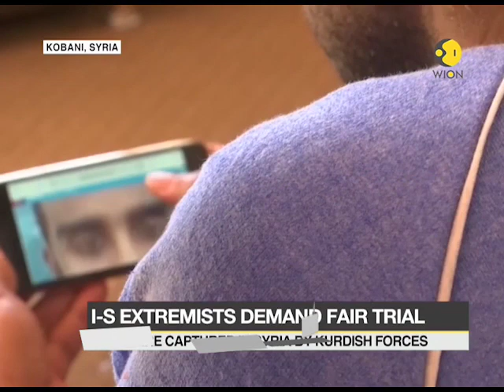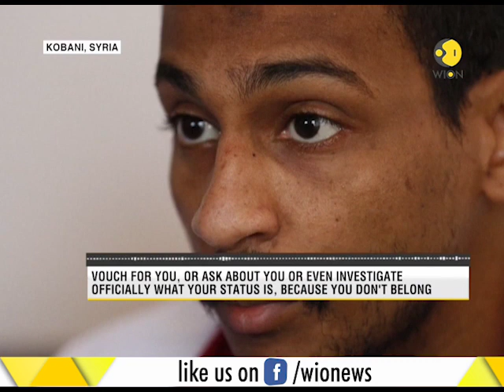Members of Islamic state terror group demand trial at international criminal court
Members of Islamic state terror group thought to be members of a cell notorious for beheading hostages in Syria have demanded trial at international criminal court rather than at United States.